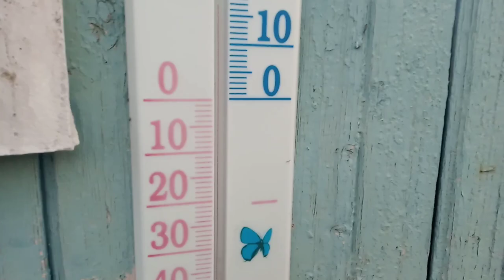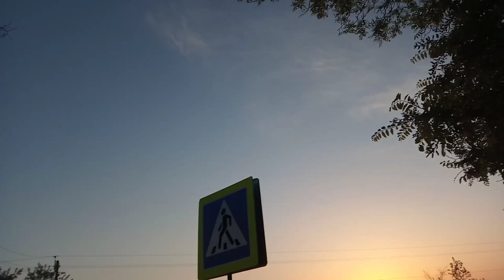VLOG👁‍🗨Крым 2021 Черноморское.Нашествие мышей! Я в ужасе!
Если Вам ПОНРАВИЛОСЬ 🆗 проводить немножко времени СО МНО